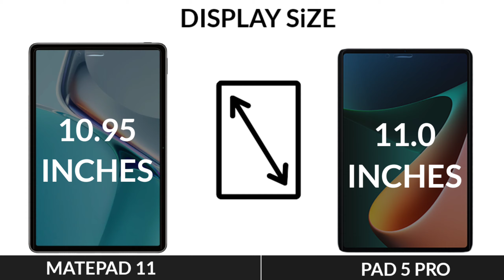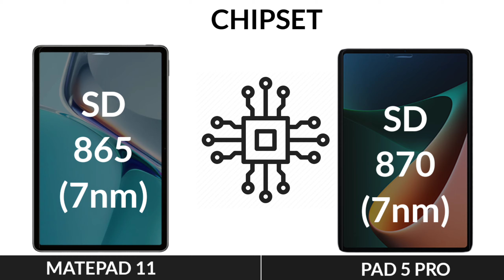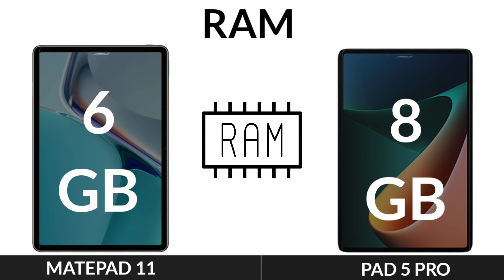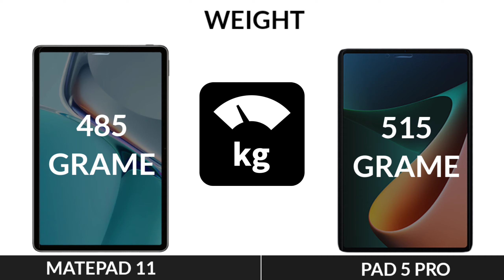Xiaomi Pad Pro Vs Huawei Matepad 11 2021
Xiaomi Pad 5 Pro Vs Huawei Matepad 11 2021

Tags (Ignore)

xiaomi pad 5 pro vs huawei matepad 11
comparison